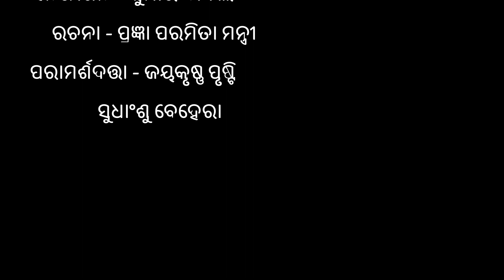Pimpudi Atanka Pipili Odia Stories | ପିମ୍ପୁଡି ଆତଙ୍କ ପିପିଲିରେ | Viral Red Ant Attack | Hapu Dhapu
Your Queries -
Red Ants Turning Nightmare In Chandradeipur Panchayat In Pipili Reaction of Villagers
Terror Of Red Ants Army Becomes Headache Peoples Consider's To Leave Village Pipili Puri
ପିପିଲିରେ ପିମ୍ପୁଡି ଆତଙ୍କ Pimpudi Bhai re  Sishu Batika Red Ants Fright In Pipili,Puri
Odia Gapa Odia Moral Stories Aaima Kahani Odia Cartoon Gopo
odia cartoon gita odia cartoon song odia cartoon notia kahani
New Odia Story 2022 mega story cartoon horror and bhuta stories
odia viral video cartoon jokes and funny odia comedy videos
Odia comedy funny video kids odia resent story Hapu dhapu cartoon
Horror Story bhuta Moral Story of nua kamedi Kids Cartoon and stories
Hapu dhapu gapa Hapu dhapu story Hapu dhapu odia comedy

ଆମର ମଜାଦାର ଭିଡିଓ ଦେଖିବା ପାଇଁ କ୍ଲିକ କରନ୍ତୁ -

ନମସ୍କାର,, ଜୟ ଜଗନ୍ନାଥ, ମୁଁ ଏହି ଚେନାଲ ରେ ଓଡିଆ କାର୍ଟୁନ କମେଡି ଓଡିଆ କାର୍ଟୁନ ଗଳ୍ପ ଓଡିଆ କାର୍ଟୁନ କାହାଣୀ ମାଧ୍ୟମରେ ଆପଣ ମାନଙ୍କ ମନୋରଞ୍ଜନ କରିବାକୁ ଯାଉଛି, ଆଶା କରେ ଆପଣଙ୍କୁ ଭଲ ଲାଗିବା ଏବଂ ଭଲ ଲାଗିଲେ ଆପଣ ମାନେ ଆମ ଚେନଲକୁ Subscribe & Share କରିବେ I share all type of Odia cartoon videos and Cartoon Story of Educational Odia Cartoon Videos, I will try to improve and come up with good episodes in your suggestions. Hope you enjoy my channel "hapu dhapu" .